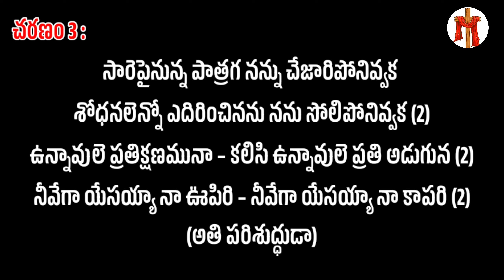Athi parishudhuda song lyrics in telugu - అతి పరిశుద్ధుడా స్తుతి నైవేద్యము || Jesus For You A1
Athi parishudhuda song lyrics -అతి పరిశుద్ధుడా స్తుతి నైవేద్యము || Jesus For You A1 - Telugu lyrics